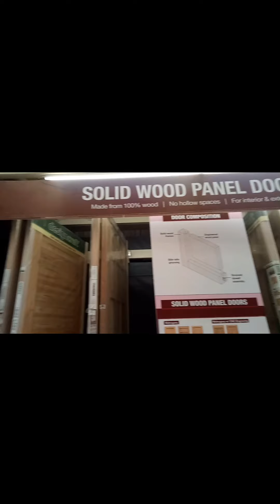Something New (2) /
The Philippines enjoys a tropical climate that is for the most part hot and humid year-round, but can be roughly divided into a dry season between November and May, and a wet season between June and October. Although in recent years, due to climate change, summers have been extending into June and July.

So, since wet season is on some of us has this unavoidable problems that need to be addressed immediately before everything gets worst.

Just watch my video so will know.

Updating for the newly constructed comfort room of The HGED family.